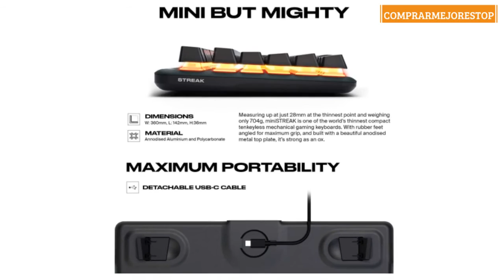FNATIC miniStreak Speed - LED Backlit RGB Mechanical Gaming Keyboard - Speed Silver Switches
FNATIC miniStreak Speed - LED Backlit RGB Mechanical Gaming Keyboard - Speed Silver Switches - Small Compact Portable Tenkeyless Layout - Pro Esports Gaming Keyboard (UK Layout)